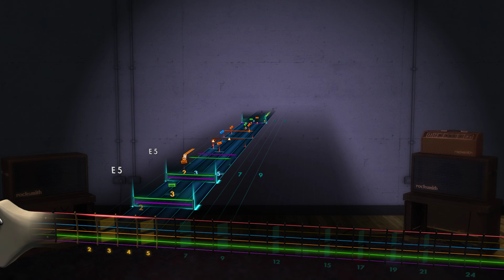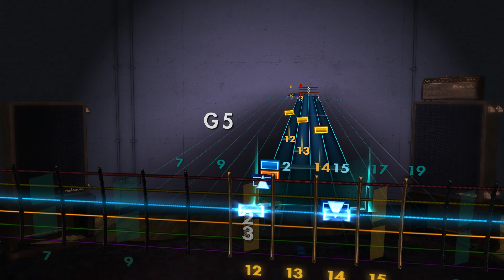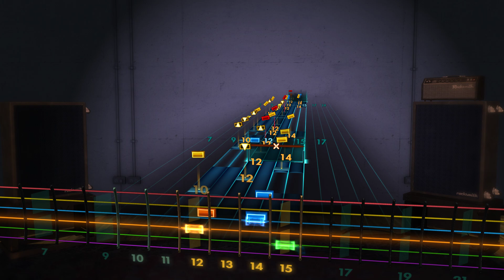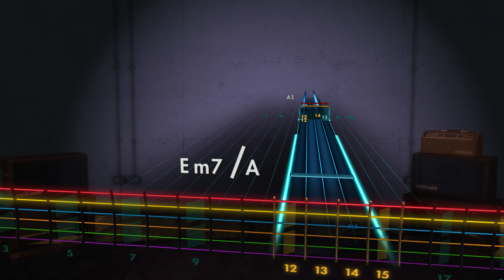Stevie Ray Vaughan - Little Wing Rocksmith 2014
Eb Standard